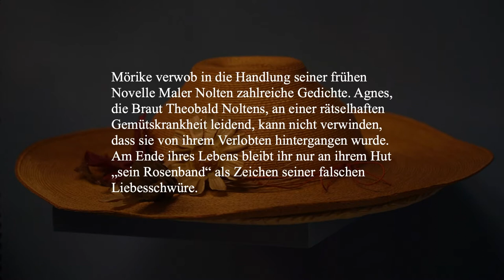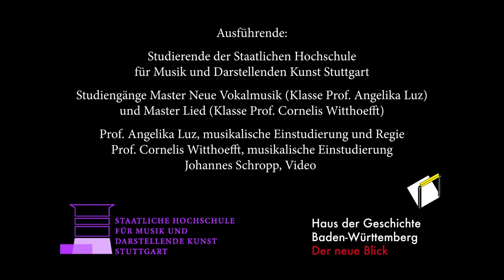Kunst am Kopf - 10